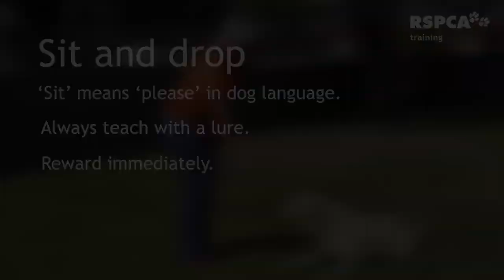How to train a dog - New Advanced Dog Training Tips -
Most Dog training programs today fail to engage your Dog on a mental level, and fail to develop his/her intelligence. With enough mental stimulation - many problem behaviors simply melt away. I'll explain why below.

Most dog training programs fail you and your dog because they never address the root cause of your dog's problem behavior. They just give you some cookie-cutter technique to stop biting, chewing or barking - which is short term in its effectiveness at best - again, because it does not address the root cause of the problem.

Most dog training programs use OUTDATED force and dominance techniques. This is proven NOT to work by the latest research. My methods are force-free and gentle. They rely on the latest science in dog behavior research to create a strong bond between you and your dog and create positive emotions in your dog as opposed to fearful ones. They only reinforce the behaviors you want.

Many other online dog training programs are created by PHONEYS with no certifications… This is dangerous, since using the wrong techniques will lead to problem behaviors getting worse or even a bite in some cases. Avoid taking advice from any "trainer" who does not list his/her professional certifications.